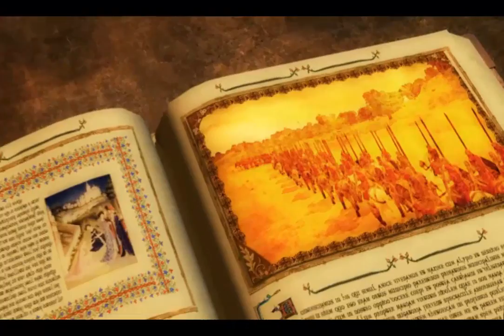Medieval II Total War: Holy Roman Empire Charlemagne PART 1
Enjoy in My Medieval 2 Total War Campaign in which we will follow footstepes of Charlemagne

Medieval II Total War : Holy Roman Empire Charlemagne

Leave some feedbacks and your comments about this starting video !!